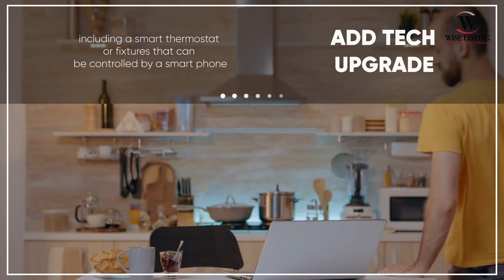Sell Your Home Quickly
Are you looking to sell your home fast?  There are a few things you can do ahead of time in order to sell your house as quickly as possible!